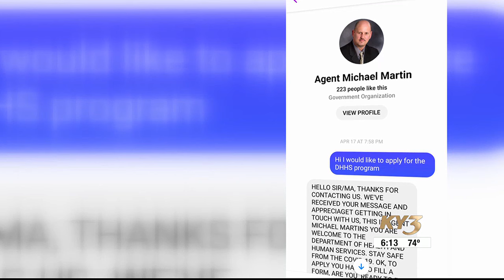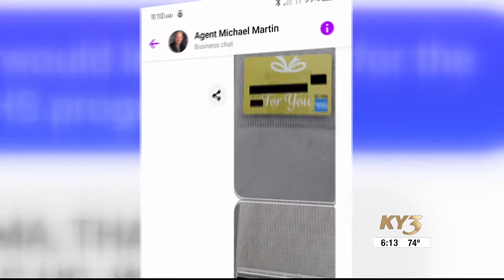On Your Side: Reeds Spring, Mo,. man loses $1,000 in Facebook grant scam